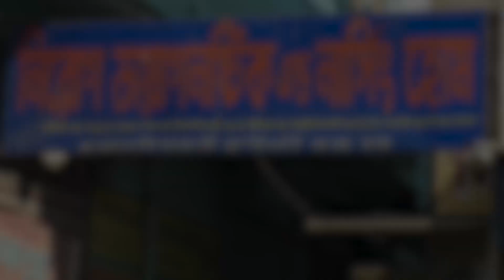বোনের বিয়ের জন্য ফুল কিনতে বেরিয়ে পথ দুর্ঘটনায় জখম তিন ভাই।—প্রতিবাদী আওয়াজ